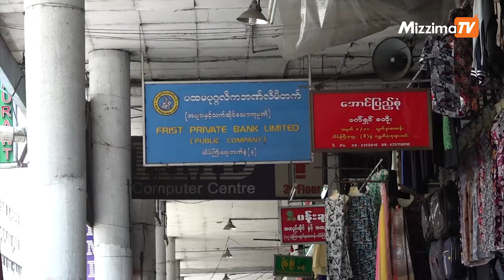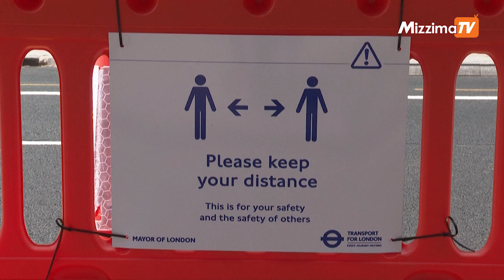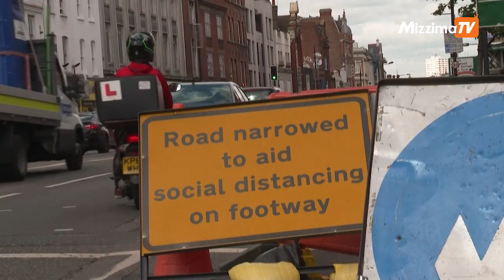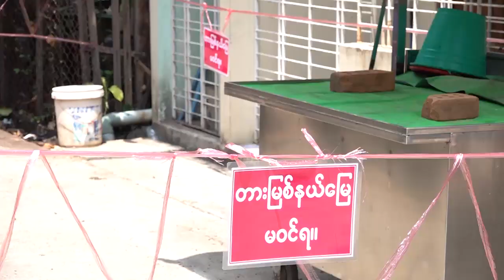Mizzima TV Update ( 15.05.2020 )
ပြည်တွင်းသတင်း

မန္တလေးတိုင်းဒေသကြီးအတွင်း ညမထွက်ရ ကန့်သတ်အချိန် ဖြေလျော့ပြီး စားသောက်ဆိုင်အားလုံး ပါဆယ် စနစ်နဲ့ပဲ ဆက်လက်ရောင်းချရပါမယ်

နိုင်ငံတကာသတင်း